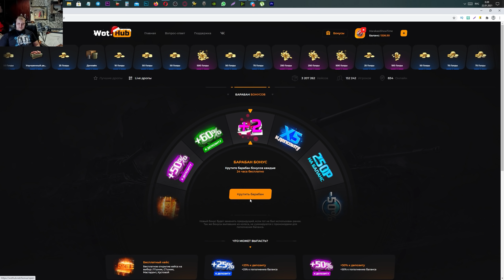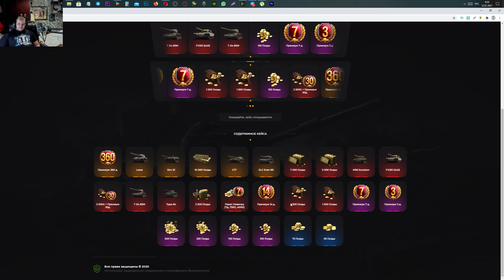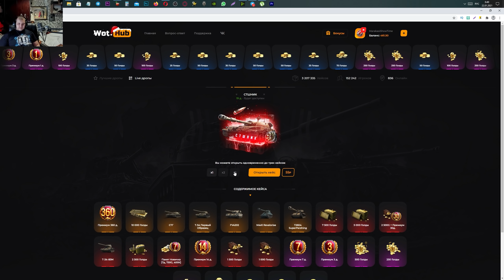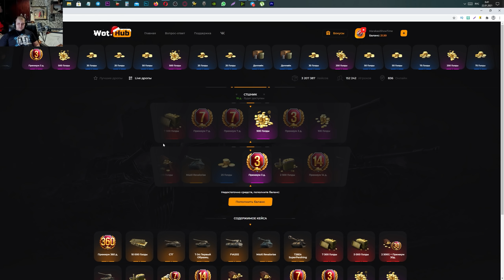ПОСЛЕДНИЙ ДЕНЬ ЧТОБЫ ПОЛУЧИТЬ ИМБУ ЗА 4К БОН WOT 2021- УСПЕЙ КУПИТЬ В АНГАРЕ world of tanks 1.11.1